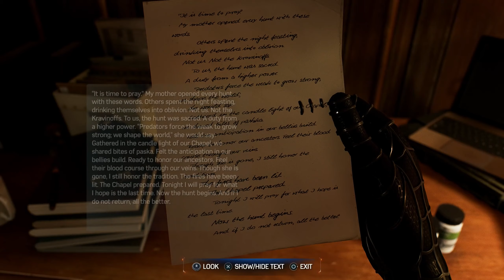MARVEL'S SPIDER-MAN 2 GAMEPLAY PART 11 - NEW GAME PLUS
PS5 Spider-Man 2 (Marvel's Spider-Man 2) Walkthrough Gameplay Part 11 includes a Review and Full Gameplay Story Mission 2 for PlayStation 5 (PS5).